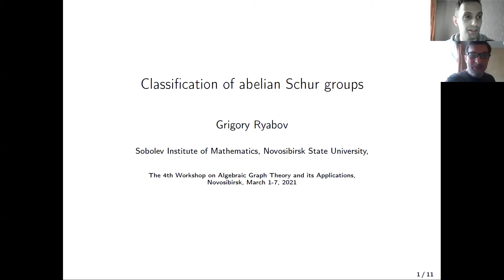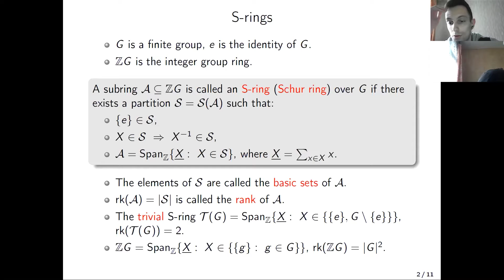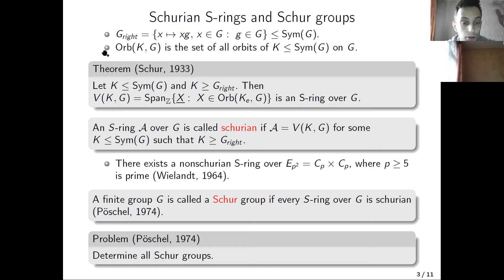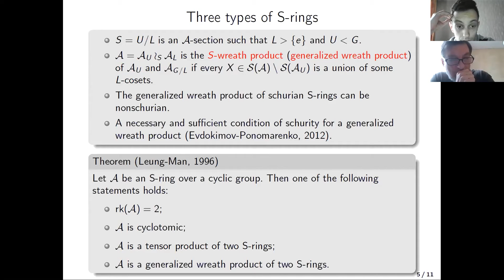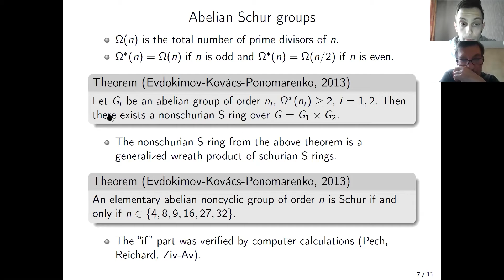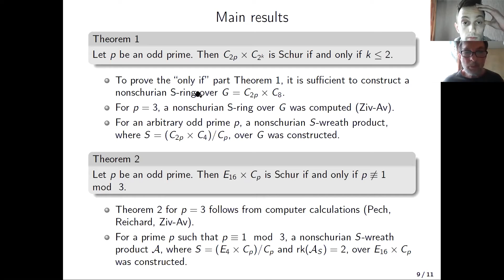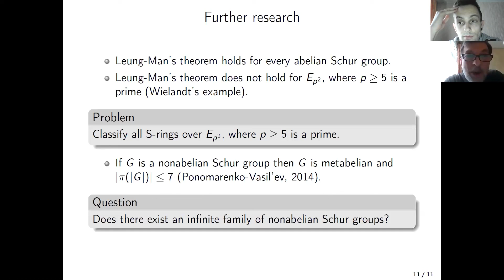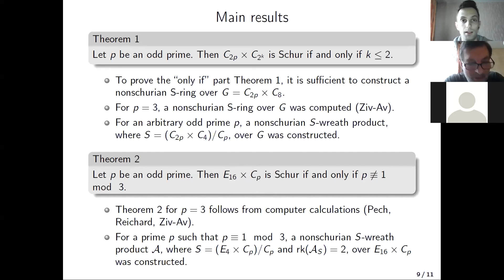Grigory Ryabov, Classification of abelian Schur groups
This video is produced by Mathematical Center in Akademgorodok during the 4th workshop
on "Algebraic Graph Theory and its Applications" which held remotely on March, 1-7, 2021.